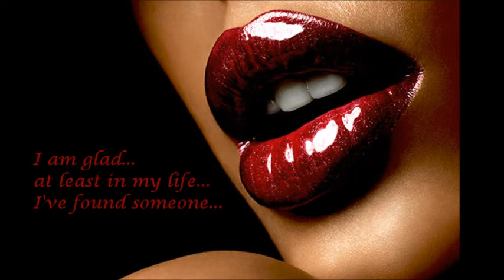Michael Buble - You And I - My Version/Cover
You And I - Michael Buble - My Version/Cover.
Romantic Ballad.